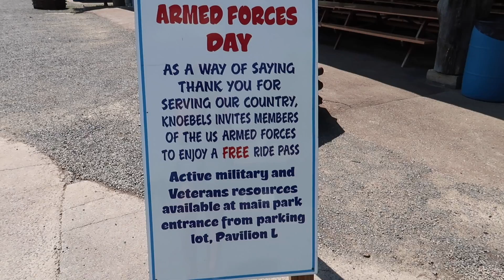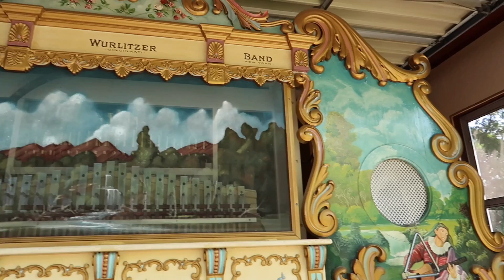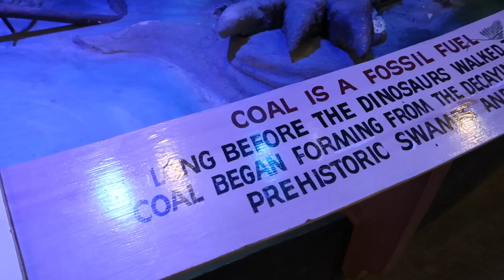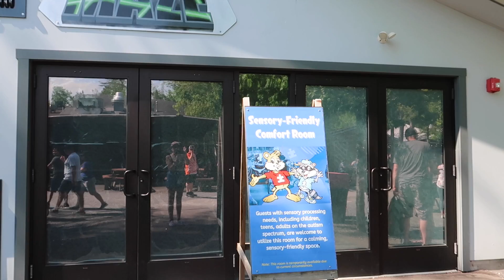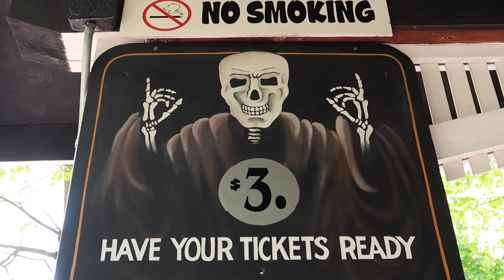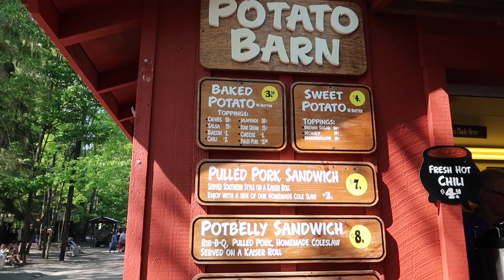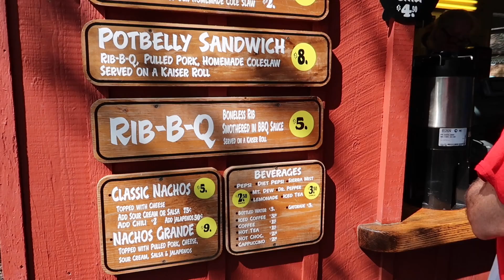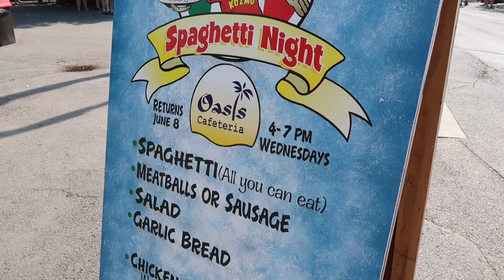Knoebels 2022 with Friends! The Best & Most Budget-Friendly Theme Park in the USA!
I went to Knoebels theme park with Chad & Vanessa from Two Tickets to Adventure! Be sure to check out their channel for more awesome fun, as well as Tim and Katie’s channel too!

Marcela, Jay, Gregory, Shawn, Dan & Michelle, Dave, Parker, Anthony, Chad & Venessa, George, Matthew, Emmalee, Ashley, Georgia, Michael

Mark, Mike, Shawn, William, & Moriah

Jerry & Tami, Lance, Benjamin & Joseph, Bullwinkle, Denis